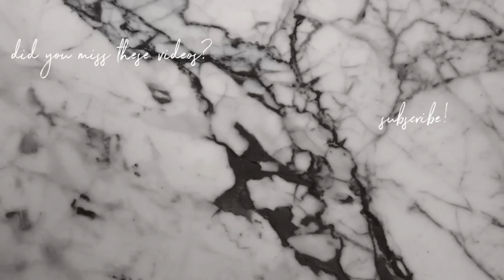VALENTINES DAY | Plus Size Fashion Lookbook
MY CLOTHING LINE, ASTRA - LAUNCHED JUNE 2017
astra cap

LIVE SCHEDULE: Instagram LIVE shows are every MONDAY, WEDNESDAY & FRIDAY AT 1030AM PST
What's the live show about? It's a FULL "Get Ready with Me" barefaced live makeup tutorial and conversation where you can ask me anything! Often, we talk about body issues, weight gain and loss, body positivity, fashion, my secret tips and trips, finding your body shape, makeup must haves... anything you want!
HAPPY VALENTINES DAY BABES! Hope you like this quickie lookbook - open this desc box for all the links!

LOOK 01
Fashion to Figure Rose Dress, size 2 (sold out) - Similar:

LOOK 02
Good American Jeans, size 20
Bustier Top from this Combo, size 16/S
YSL bag

LOOK 03
City Chic Lace Dress, size 16/S
YSL Bag, similar

Sometimes I receive free products to try from brands, but more often than not, I purchase products to review myself. If you do decide to click on these links, thank you so very much for supporting me and the content I create.

FOR OTHER CONTENT CREATORS: I use MagicLinks for all my ready-to-shop product links.
MY FAVORITES
Jeans - High End
Jeans - Torrid

IN MY BACKGROUND
YSL Large Painting, 60x40
Small Gold Chanel Inspired Painting
Small NYC Painting
Acrylic Table
Faux Tree
Jeff Koontz Inspired Balloon Dog Statue

FILMING & GEAR
Main Camera
Main Lens
Secondary Wide Lens
Secondary Camera
Handheld Stabilizer
Ring Light